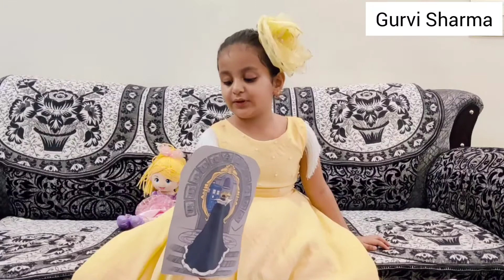snow-white and the seven dwarfs/puppet making/snow-white storytelling/puppet story for kids/bedstory